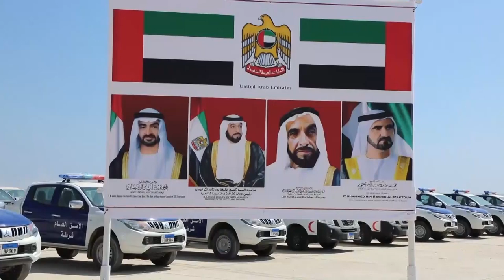حضرموت.. البحسني في زيارة غير معلنة لأبو ظبي وتحركات خلف الكواليس | تقرير: أمين صالح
قال مصدر حكومي إن محافظ حضرموت فرج البحسني بدأ زيارة غير معلنة  إلى الإمارات.
ونقلت وكالة الأناضول عن المصدر قوله إن الزيارة التي يقوم بها البحسني، تمت دون التنسيق مع الحكومة والرئيس هادي.
وتأتي زيارة البحسني لأبوظبي بعد خمسة أيام على إعلانه وقف عملية تصدير النفط الخام، احتجاجا على ما قال إنه تنصل الحكومة من التزاماتها تجاه المحافظة.

وفسر المصدر هذه الزيارة بأنها تأتي في إطار التنسيق مع أبوظبي لتفجير الأوضاع في حضرموت مع الحكومة الشرعية، عبر قوات المجلس الانتقالي الممولة إماراتيا، كما حدث في عدن وأبين في أغسطس الماضي.